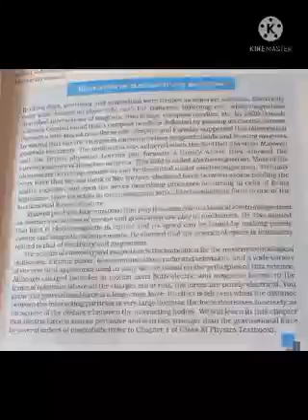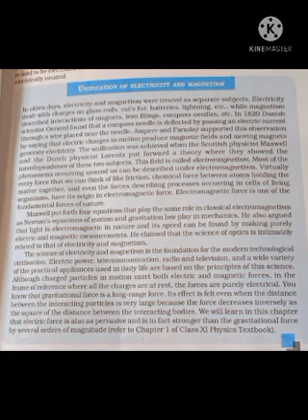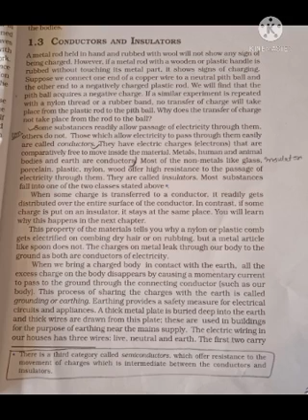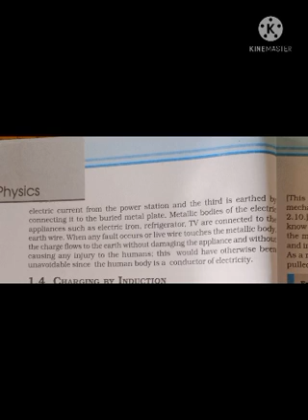XII Physics (07/07)